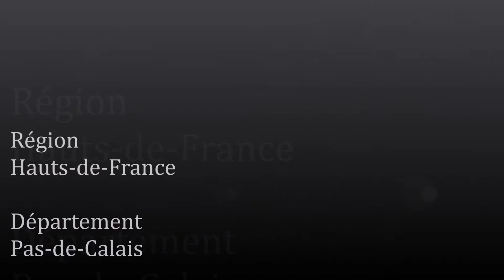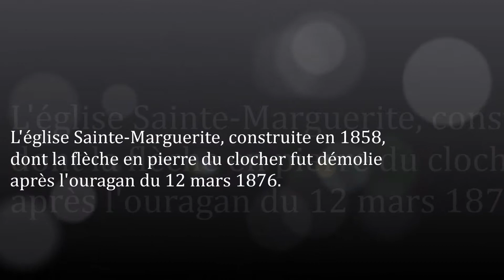Les Hauts-de-France / Pas-de-Calais ( Pommera)